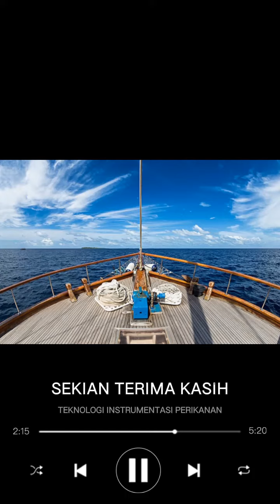Force Gravity F(g) Dan Force Buoyancy F(b) 3 Bahan Diuji | Teknologi Instrumentasi Perikanan FIS2002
Video TIP Lab 2 - FIS2002